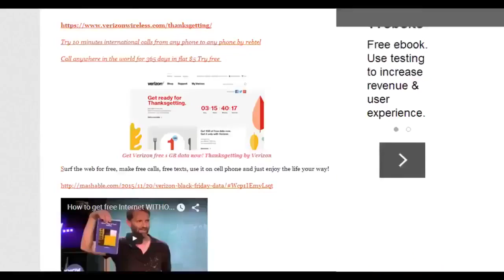How to check any cell phone / tablet / mobile device have two IMEI Numbers